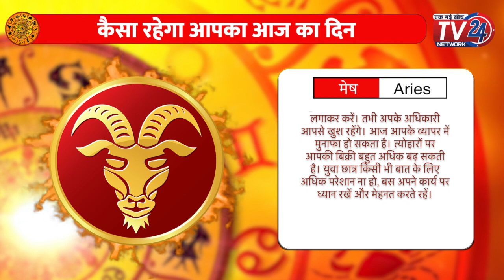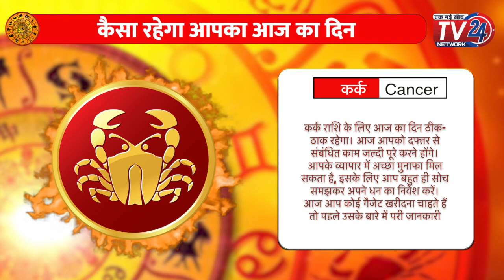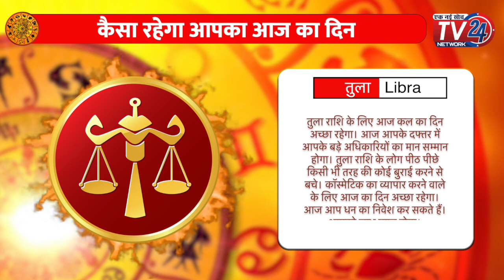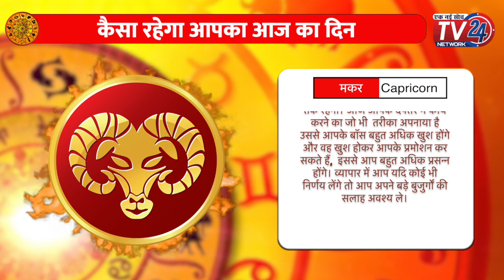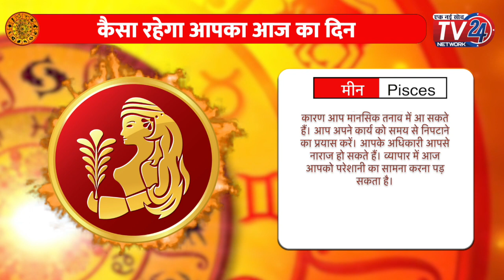23 December 2023 KA RASHIFAL : जानें सभी राशियों के लिए कैसा रहेगा आज का दिन || Tv24 Network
23 December 2023 KA RASHIFAL : जानें सभी राशियों के लिए कैसा रहेगा आज का दिन || Tv24 Network

You Tube Channel :   @tv24network